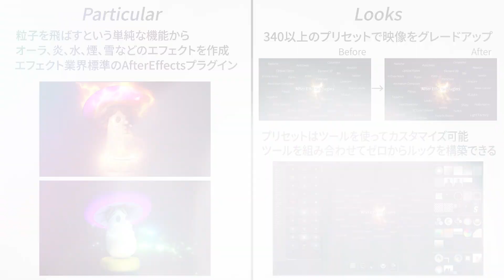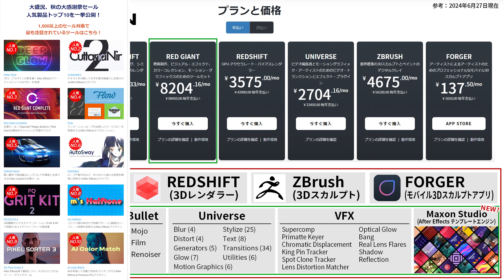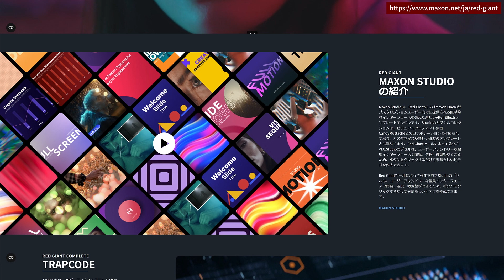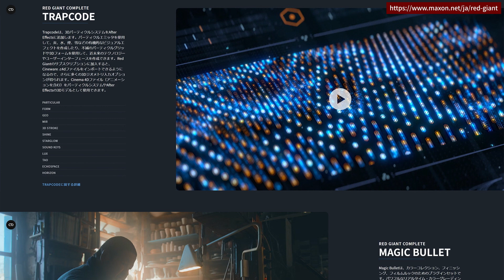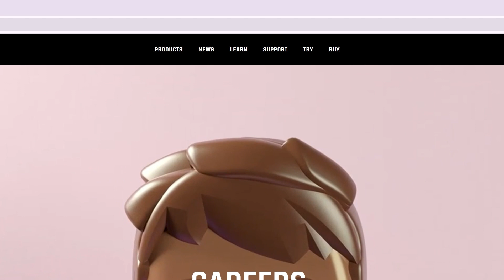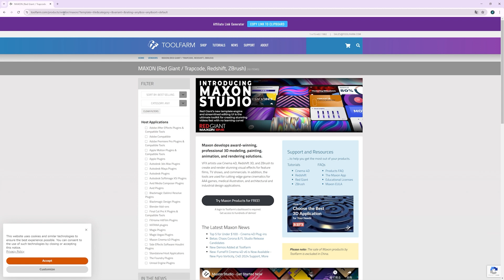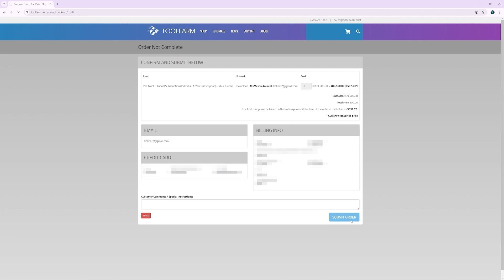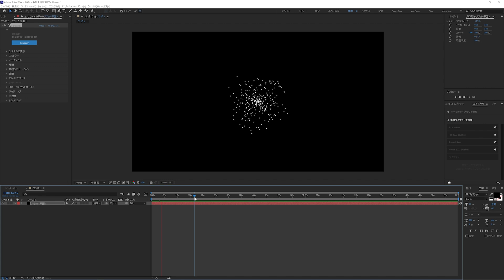Must-Have After Effects Plugins: My Top Recommendations! Red Giant Complete【AfterEffects】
☆Red Giant Complete Purchase page（Toolfarm）

Today I'll introduce what I think are the most essential plugins for using AfterEffects for work.
They are Trapcode's Particular and Magic Bullet Looks. I think these are the two plugins I've used the most in the past.
Today I'll explain what Red Giant Complete is and how to sign up for a subscription at the end of the video.
In the future, I'd like to introduce Red Giant's effects individually on this channel, such as Trapcode, Magic Bullet, Universe, and VFX.

★☆★☆【Chapter】★☆★☆
0:00:00　What is Red Giant Complete?
0:08:13　How to Purchase Red Giant Complete Subscription Service